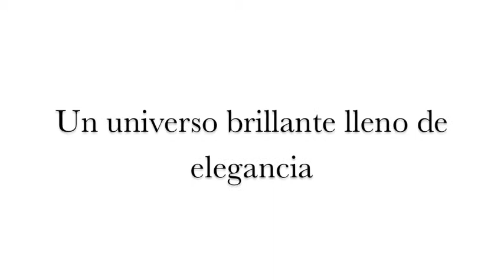Joyas para novias: J.E.&C. Carrera en LucíaSeCasa TV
Joyas espectaculares para tu boda.